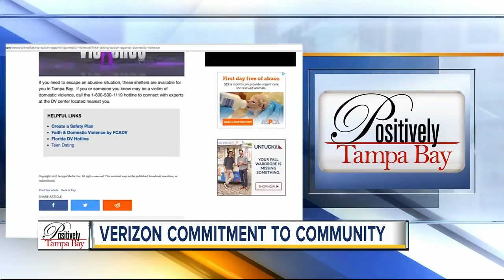Positively Tampa Bay: Verizon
New launch date for 9th annual Taking Action Against Domestic Violence campaign! Verizon's Kate Jay explains the company's commitment to DV awareness and the ABC Action News campaign!